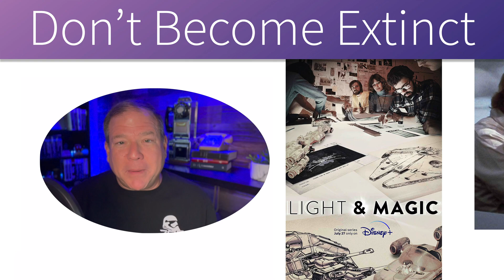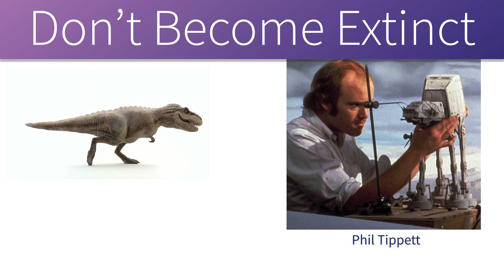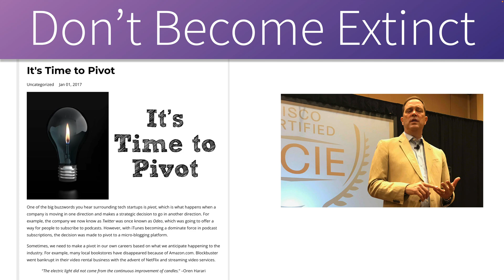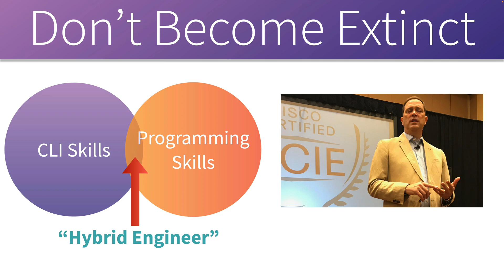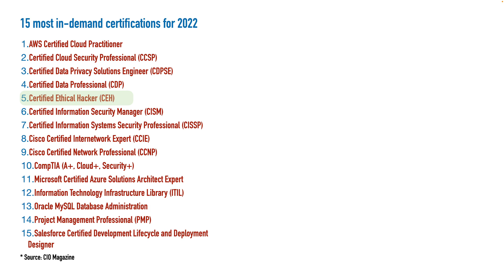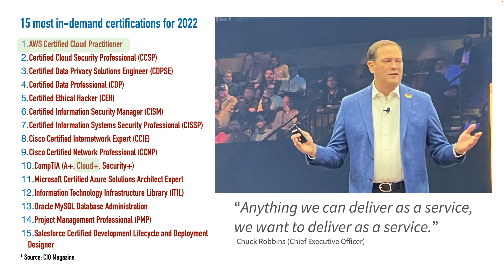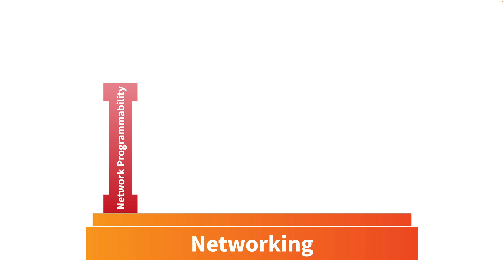Your 4 Big IT Career Moves for 2023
Save Your Seat for the IT Career Accelerator:
Nov. 25 & 28 at 2:00pm EST (UTC -5)

In this video, you'll learn 4 technology domains you need to focus on in 2023 so your IT career doesn't become "extinct."